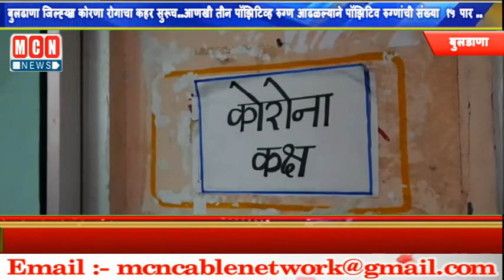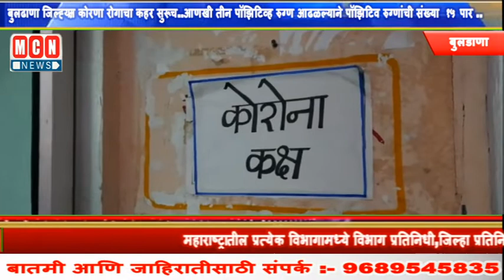बुलढाणा जिल्ह्यात कोरणा रोगाचा कहर सुरूच..